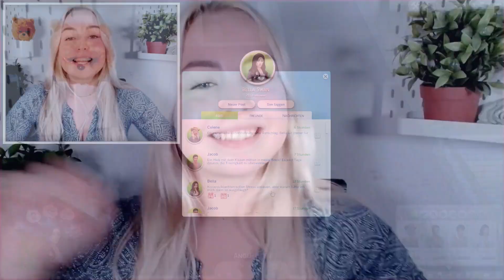Ich will ZURÜCK zu meiner MOM!😩👩‍👧 | Twilight Runaway Teen #8 | Sims 4 | SIMBO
In Folge 8 meiner Twilight Runaway Teen Challenge entscheidet Bella sich dafür, wieder nach Hause zu ihrer Mutter zurückzukehren - weil das, was sie in der vorherigen Nacht erlebt hat, ihr einfach zu viel Angst bereitet hat.🐺
Allerdings verläuft alles ein wenig anders, als geplant.😩

🏘 Gebäude aus der Galerie im Video
~ Ehem. Haus von Bella's Mom:
"Terrasse de la Grand-Place" von ItsPixia
~ Neues Haus von Phil und Renée:
"Starfall House" von SophSimss

~ Regeln ~

🏃🏽‍♀️"Runaway Teen Challenge" ABGEWANDELT🏃🏽
• Anstatt auf ein kleines, leeres Grundstück zieht Bella in das alte, heruntergekommene Familienhaus ohne funktionale Möbel (nur ein Bett). 🛏
• Das Haus darf eingerichtet werden, sobald es für 5.000 Simoleons "gekauft" wurde. 💰
• Grundstücksmerkmal: Abseits des Netzes (darf entfernt werden, wenn das Haus "gekauft" wurde), rustikales Leben. 🔌
• Nur, wenn es unvermeidlich ist, mit Erwachsenen in Kontakt kommen (z.B. Lehrer). 🗨
• Unterschied zur Original-Challenge: Bella besucht die Schule. 🎒
• Für die Bedürfnisse (z.B. Hygiene, Harndrang, Hunger etc.) zunächst nur öffentliche Einrichtungen benutzen, nicht bei Freunden! 🧻
• Das Handy darf (nicht wie bei der originalen Challenge) verwendet werden, um z.B. mit Freunden über Sozialhase in Kontakt zu bleiben. "GPS ist ausgestellt", damit Bella nicht von ihren Eltern geortet werden kann. 📱
• Als Teenager darf kein Job oder Nebenjob angenommen werden. (Solange das Haus nicht mit den nötigsten Möbeln eingerichtet wurde, auch noch nicht als junge Erwachsene). 🚫
• Jedes Mal, wenn in eine andere Welt gereist wird (außer mit dem Schulbus zur Schule), müssen 20 Simoleons abgezogen werden. 💸

👩🏼‍💻 Weitere Regeln 🧑🏽‍💻
• Angelfähigkeit muss maximiert werden! 🎣
• Sammelobjekte etc. dürfen NICHT über das Inventar verkauft werden (Alternativ z.B. Verkaufstisch, Marktstand Henford etc.) 💰
• Vampir-Saga-Fähigkeit muss maximiert werden! 🧛🏻‍♂️
• Nach Möglichkeit alle Werwolf Bücher lesen! 📚
• Nach Möglichkeit alle Werwolf-Objekte sammeln! 🐺
• Die ersten Möbel werden mit dem Schreinertisch selber hergestellt (More Woodworks Mod) ODER auf Flohmärkten etc. gekauft!🪓

💚 Meine Galerie ID: SimboYT